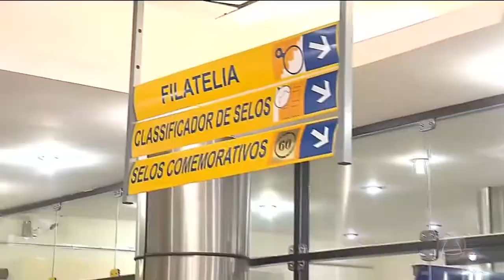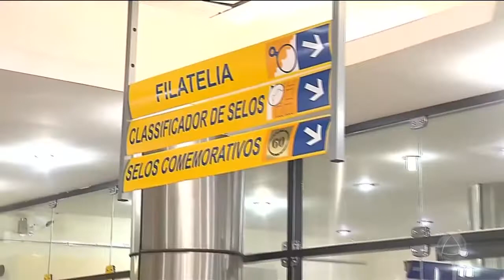Duas agências dos correios serão fechadas em Aracaju - Jornal do Estado